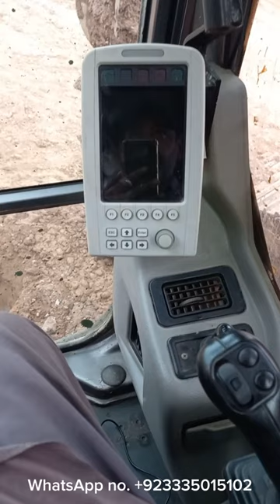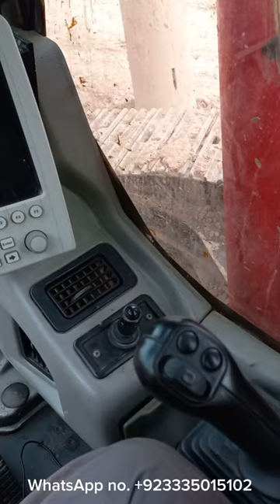piling rig machine ! piling rig maintenance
piling rig
Drilling rig
Hydraulic piling rig
maintenance rotary driling rig bored pile
Piling rigs
Piling rig machine
Rotary drilling rig
Mini piling rig
Mini piling rigs
Piling rig manufacturers for piling rig
Piling machine
Piling rig video
Auger piling rig
Piling rig parts